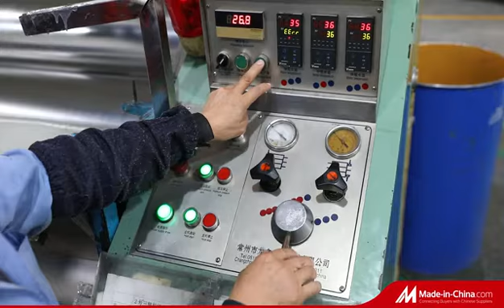heat resistant silicone rubber foam